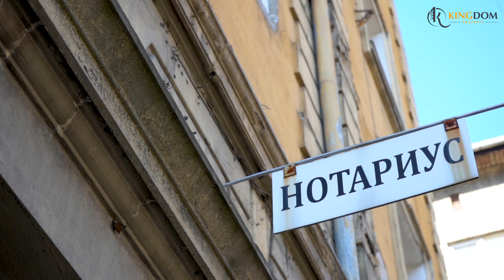НАПРАВИХМЕ НАЙ-ДОБРАТА СДЕЛКА ЗА МАРИО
Марио е наш клиент от месец и половина. Само за този кратък срок ние успяхме да продадем неговия имот на най-добра цена в най-бърз срок.

Той продаваше двустаен апартамент в кв. Триъгълника и получи почти 2 000 евро на кв.м. за неговия имот само за месец и половина.
Направихме в един ден над 10 огледа и имота веднага се депозира.

Купувачите също останаха доволни, защото получиха напълно ремонтиран апартамент ново строителство и имаха шанса да закупят имота преди всички други желаещи.

Може да разберете повече за нашата работа, като ни последвате в следните социални мрежи:

Може да ни посетите лично в локалния ни офис намиращ се в гр. София, кв. Гоце Делчев, ул. Слaвовица 41, партер.

Телефон за връзка: 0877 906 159